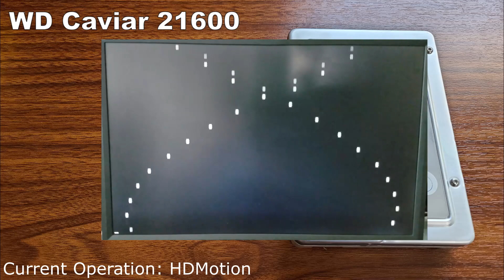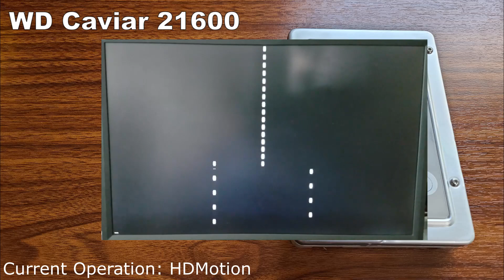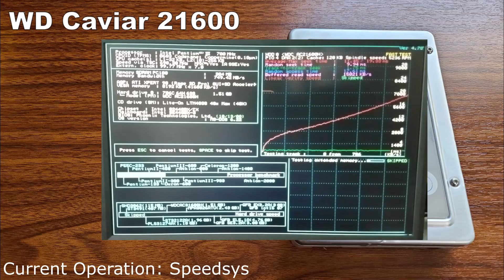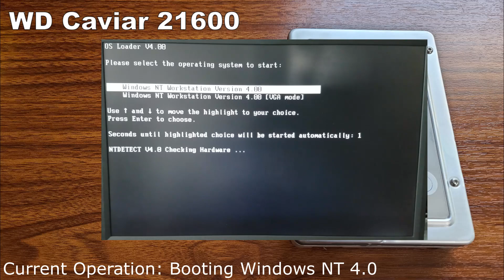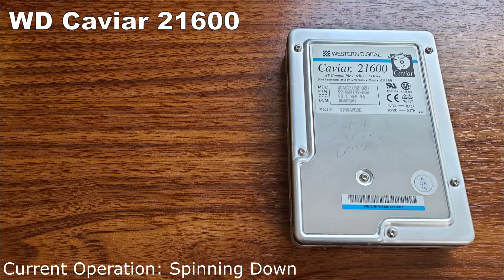Western Digital Caviar 21600 In Action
Western Digital WDAC21600-00H
Have a hard drive collection of your own? Have any questions? Post it on our subreddit: